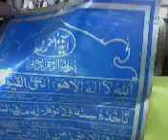NAQSHA KARBALA NOOR MEHAL 2